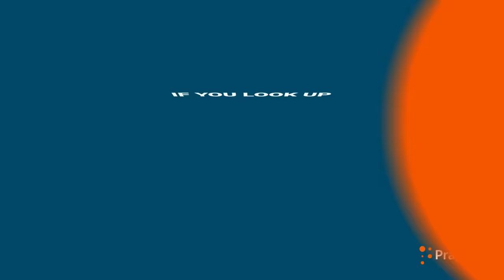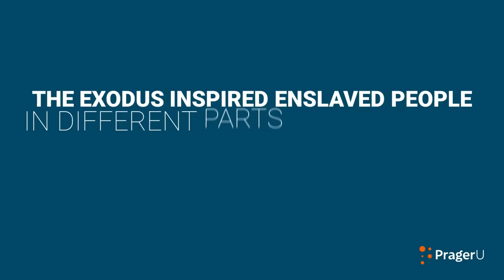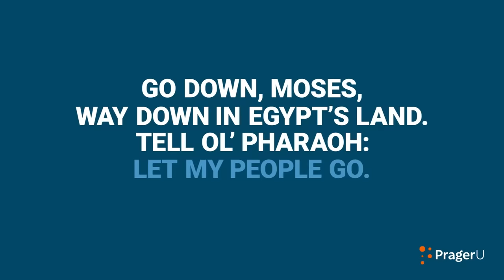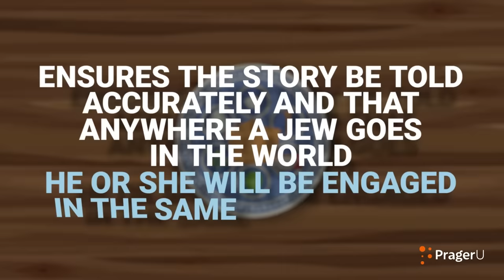Why You Should Care About Passover | 5 Minute Video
What is the oldest holiday that people still celebrate today? Christmas? Easter? Halloween? Good guesses, but all incorrect. Dennis Prager has another answer, one you probably haven’t considered. The more you know about this holiday, the more you realize its incomparable significance.

Script:

If you look up “world’s oldest holiday”—a holiday that is still observed—you will probably get “New Year’s.”

But that doesn’t really count. New Year’s was not one holiday—different groups celebrated it in different ways, often with different calendars. And aside from marking the new year, it doesn’t commemorate anything—not an event or a person.

So what is the world’s oldest holiday?

The answer is Passover.

It has been celebrated continuously, in the same way, by the same group, and commemorates a single event.

Jews have been doing this for more than three thousand years. That alone is almost incredible.

But Passover is not only the world’s oldest holiday, It is also the world’s most important holiday. I’ll explain why in a moment.

First, a word about the story of Passover.

It celebrates the Jews’ Exodus from Egypt in approximately 1200 BC, or BCE, as many academics now refer to it.

The Israelites were slaves in Egypt for hundreds of years until, as described in the Hebrew Bible, the Egyptians suffered what are known as The Ten Plagues. Their Pharaoh—the Egyptian ruler—finally relented and allowed the Jews to leave. That is the story of the Exodus, the most widely known national event in Western history.

And why is the Exodus so important?

For the first time in history, the primary religious book of a civilization went on record as identifying its god with liberating slaves. The gods of every other nation either said nothing about slavery or endorsed it. But the God of the Exodus liberated an enslaved nation. And He not only liberated Jews. The Book of Exodus records that a “multitude” of peoples left Egypt with the Jews.

But didn’t that book, specifically the Book of Exodus, allow some forms of slavery? Yes, it did. But with the exception of captives in wartime, it did not allow slavery as we understand the term. Biblical slavery was what is known as indentured servitude, an institution that was so common throughout history that a large percentage of the Europeans who came to America in its early days came as indentured servants. This institution was not slavery. People who couldn’t pay off their debts worked their way out of debt—for a fixed length of time. In the Bible, that was six years.

One powerful proof that the Exodus meant that God did not approve of slavery is that the Exodus inspired enslaved people in different parts of the world to hope for freedom. For example, black Americans thoroughly identified with the Exodus and with the Israelites. The best-known black spiritual (or religious folk song) was “Go Down Moses” with its famous refrain, “Let My People Go,” the very words that Moses, the leader of the Israelites, repeatedly said to Pharaoh:

Way down in Egypt's Land.

Tell ol' Pharaoh,

The lyrics of the song refer to Harriet Tubman, the famous runaway slave who later helped fellow slaves escape to freedom. She became known as the “Black Moses,” and used “Go Down Moses” as a code to communicate with fleeing slaves.

The Exodus not only inspired slaves in America; it equally inspired free people in America. Two of America’s Founders, Thomas Jefferson and Benjamin Franklin, designed a great seal for the United States. And what did that seal depict? The Exodus.

Every year, for more than three thousand years, Jews have kept the memory of the Exodus alive by celebrating Passover. The first night of the holiday features the dinner known as the Passover Seder, the Hebrew word for “Order.” The Seder meal is conducted in a very specific order that ensures the story be told accurately and that anywhere a Jew goes in the world, he or she will be engaged in the same exact ritual.